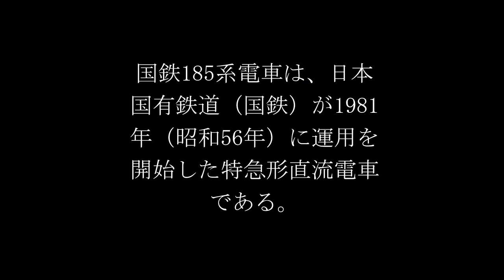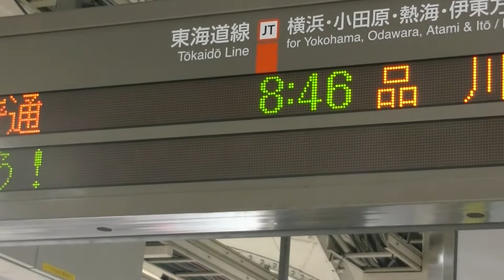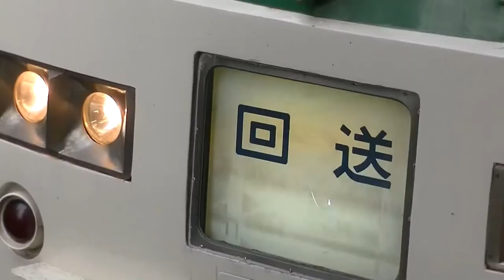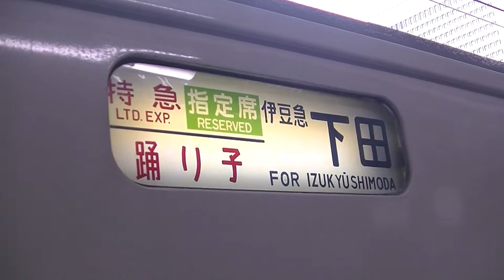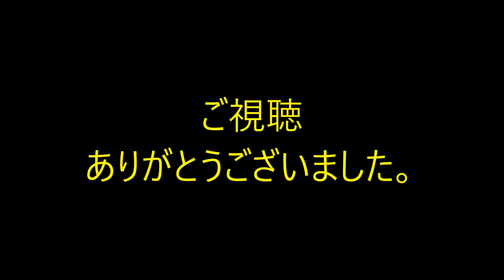185系「踊り子」号 最後の勇姿（永久保存版）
3月12日をもって「国鉄電車185系」で運転する特急「踊り子」号がラストランを迎えます。

今回はその始発電車（9時 伊豆急下田・修善寺行）を撮影しました。始発だから余り人はいないだろうと思っていたら結構人がいて.

完全に甘ちゃんでしたｗｗ。

でも、しっかりと撮れたと思いますw。

撮影日:2021/3/12
撮影機材: Everio GZ-270